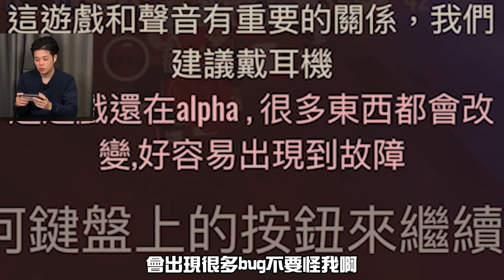【ROBLOX】第一次玩ROBLOX DOORS！這遊戲嚇得我不敢出聲，瞬間不敢睡覺了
ROBLOX DOORS 是一款Roblox的恐怖遊戲，玩家們會來到一家酒店，搭乘電梯後會來到酒店的第零扇門，而玩家就要闖關到100扇門，但玩家別得意的太早，途中你要小心每個房間，因為這些房間會有機率出現怪物。準備好進入ROBLOX DOORS 了嗎？或許這次，你會發現，真正的恐懼，才剛剛開始。